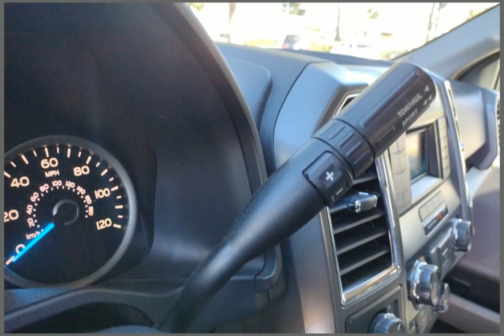2016 Ford F-150 CHY230181A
2016 Ford F-150 CHY230181A